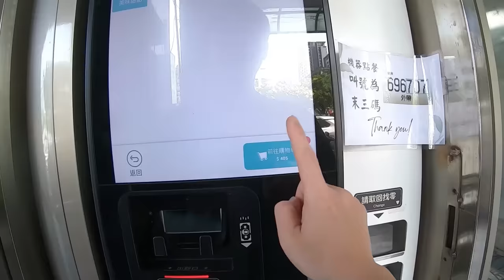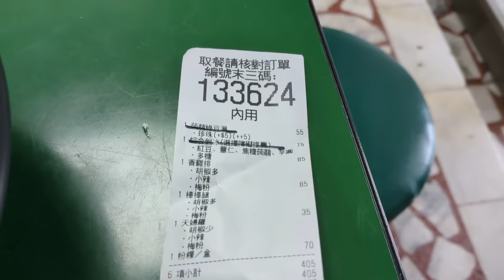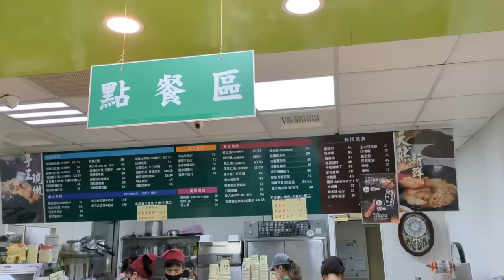只賣點心卻照樣排爆！基隆人的情懷味｜在地人推薦｜大雞腿｜台灣觀光｜炸雞排｜單點店｜觀光推薦｜基隆美食｜大食い｜大胃王養成中｜大食量開箱｜吃到飽｜ bigeater｜먹방｜Mukbang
基隆市仁愛區仁一路133號